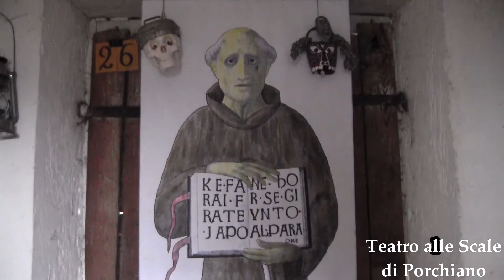Lauda 26 "Fetente" di Iacopone da Todi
Altro grezzo filmato di umile recita da iacoponedatodi. Testo integrale da versione Mancini
Scarica testi, note ed altro da http//iacoponedatodi.blogspot.it o da Luciano Ghersi in